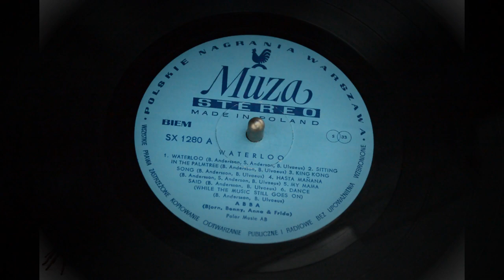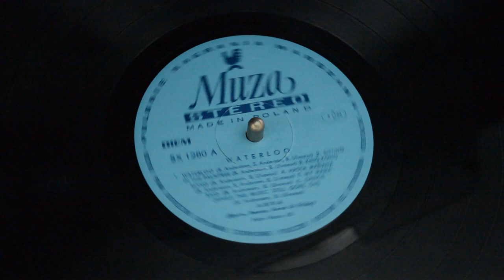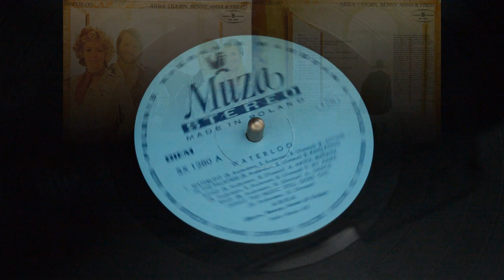ABBA - Waterloo - WATERLOO (Side A, Track 1)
ABBA (WATERLOO) - BJORN, BENNY, ANNA & FRIDA
1. ABBA - Waterloo

Side: A
Track no. 1
Year of vinyl production: 1974